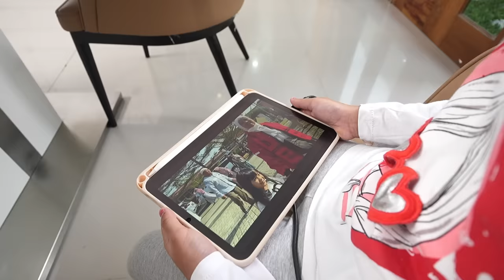SAMANTHA DI SURPRISE EMBAH DATANG DARI TEGAL